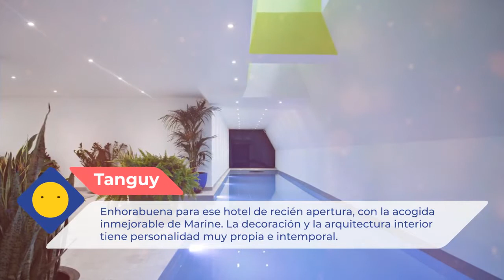Hotel Parister 5 ⭐⭐⭐⭐⭐ |Comentarios de clientes. Opiniones reales. París, Francia